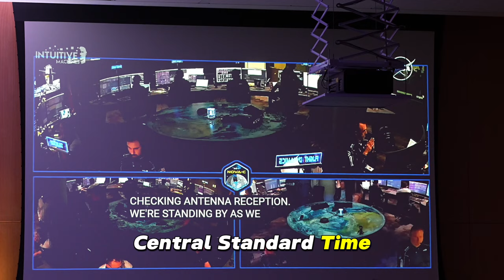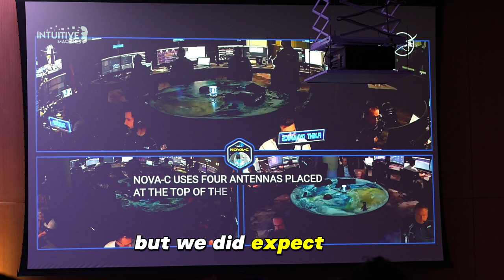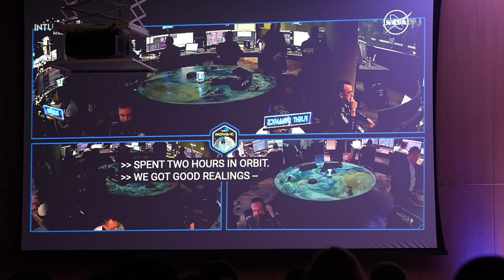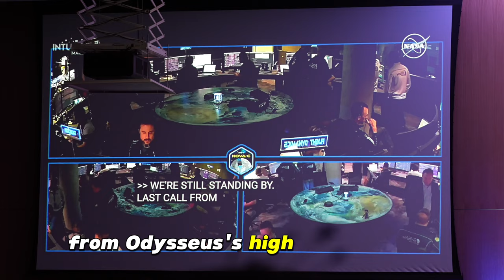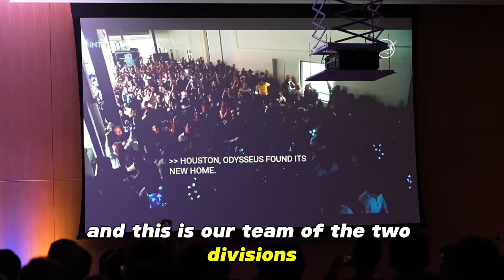Embry Riddle’s EagleCam has Landed on the Moon !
Congrats Intuitive Machines, NASA and EagleCam team!

Hello my name is Brian Park, I am the master of this channel. February 22nd, 2024, Intuitive Machines' lunar lander has successfully landed on the moon alongside Embry Riddle's EagleCam!

According to Embry Riddle College of Engineering's instagram post, this is
✅The first student-built payload on the moon
✅The first system to use WiFi for data transmission on the moon
✅The first project to take third person photographs of a spacecraft as it lands on the moon

⚙️ Gears I used for the video 👇
📍Computer: MacBook Pro 16 inch 2021 M1 Pro
📍Camera: Sony A7iv with Sony 24-70mm f2.8 GM
📍Editing Software: Final Cut Pro X